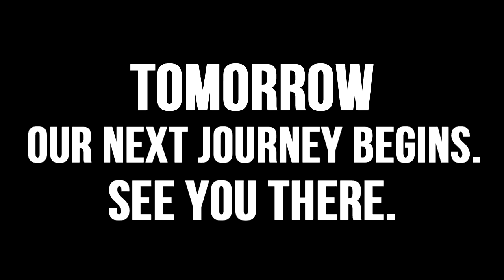Tomorrow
The new Let's Play starts tomorrow. See you guys there.